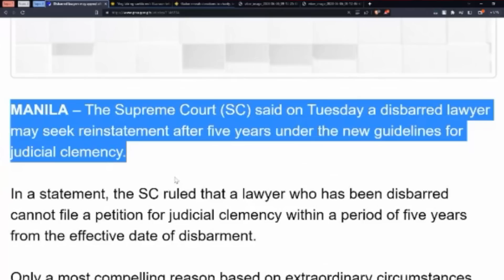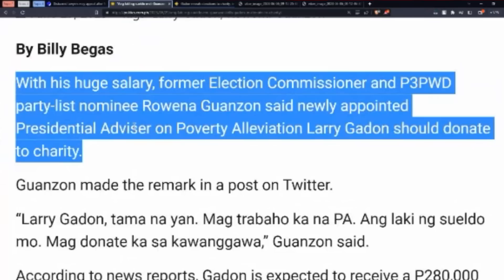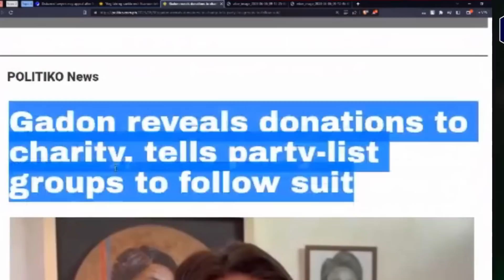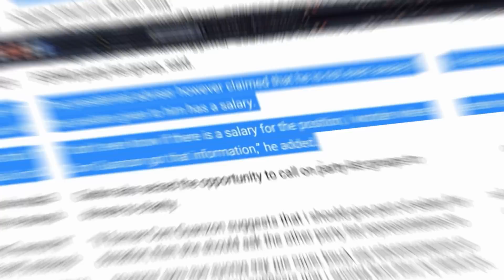HOY ROWENA GUANZON PAG INGGIT PIKIT! TANTANAN NYO SI SEC LARRY GADON!